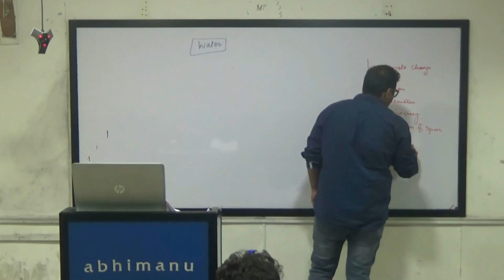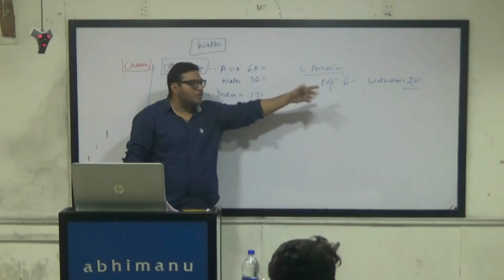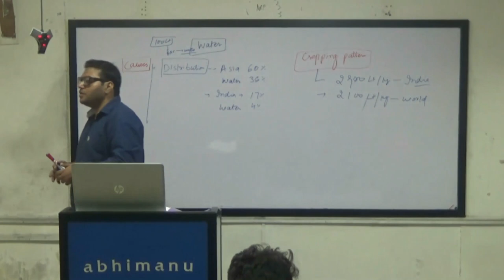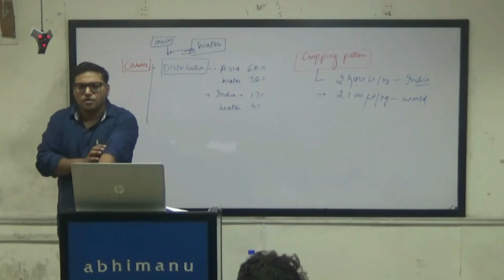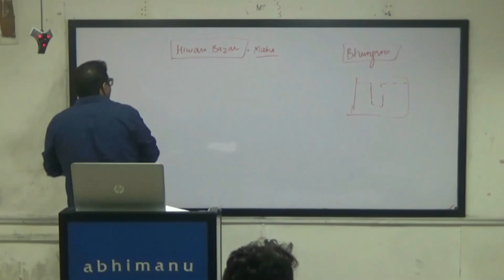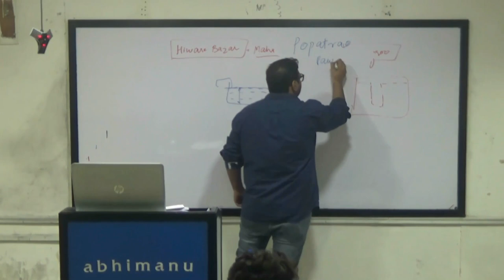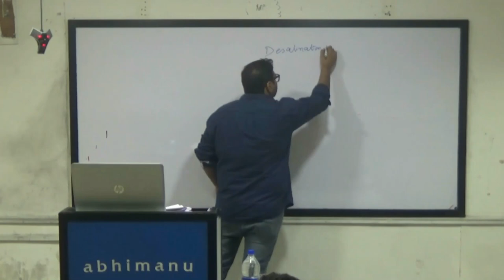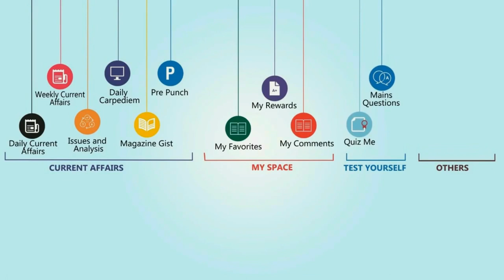Water Crisis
causes, impact, case study india and world conservation, solution